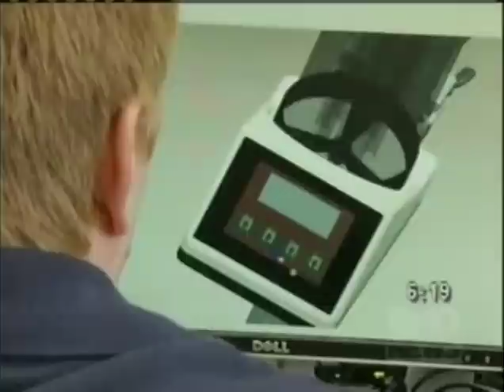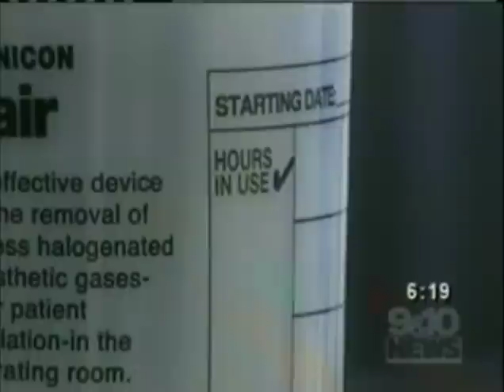Product Development Center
The PDC is a not-for-profit activity of the LSSU College of Engineering, Technology and Economic Development that provides fee based engineering services to businesses, entrepreneurs and inventors.

Engineering Project Managers with industrial experience participate in each project and guide skilled engineering students to provide an economical result for the client.

Whether a prototype device or process is needed or making an existing idea ready for market the PDC can help with engineering in the areas of Mechanical, Electrical, Software, Manufacturing and Robotic/Automation, Statistical Analysis, Technical Writing and Documentation.

If a project needs additional support in the business or sciences areas, the PDC can manage the project and collaborate with various departments of the university. For example, projects may benefit from the involvement of the LSSU School of Business in developing a marketing or business plan.